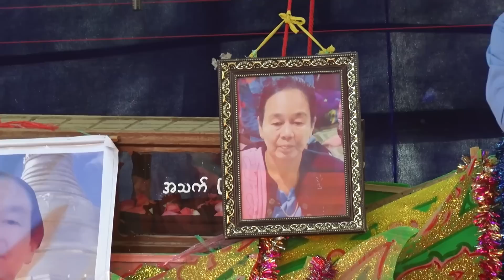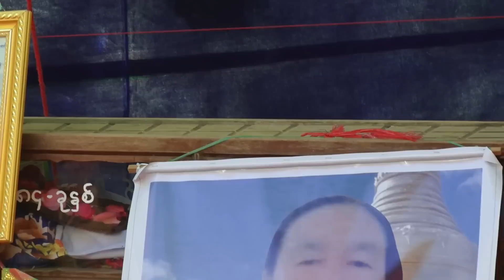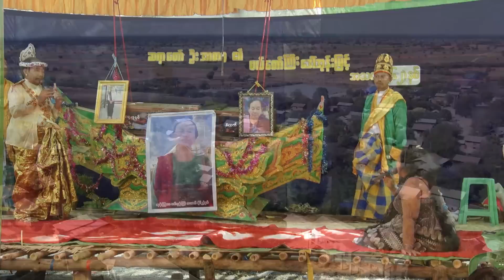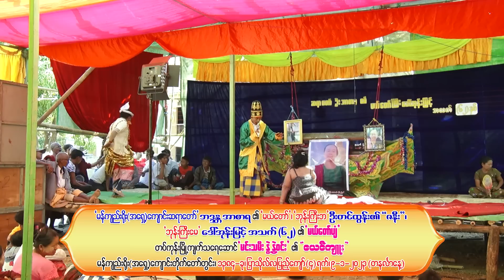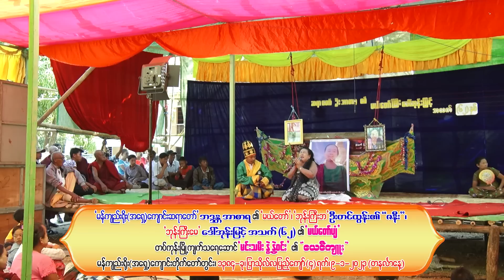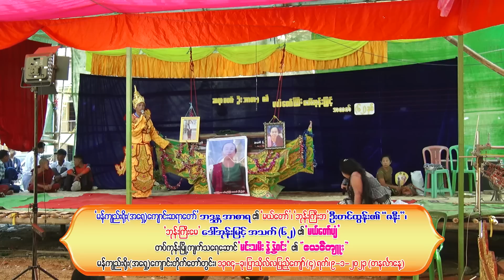ဧယင်ကျူး | မယ်တော်ပျံ | မင်းသမီးနွဲ့နွဲ့ဝင်း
ညောင်ရမ်းတိုက်နယ်၊ မန်ကျည်းရိုး(အရှေ့ကျောင်း)မယ်တော်ပျံ ဖျော်ဖြေတင်ဆက်မှုမှ ရိုက်ကူးထားခြင်းဖြစ်ပါသည်။

ဆိုင်း -
Mixing -
Camera - သီဟ (ညောင်ရမ်း)
Editing - သီဟ (ညောင်ရမ်း)

ကျွန်တော် ကိုသိန်းစိုးဝင်း(ခ) ကိုသီဟ သည် ဓာတ်ပုံ၊ ဗီဒီယို၊ ဒရုန်း ရိုက်ကူးတည်းဖြတ် အလုပ်ကို ၂၀၁၆ ခုနှစ်ကတည်းက စ၍ လုပ်ငန်းစတင်ခဲ့ပါသည်။
ကျွန်တော်ကိုယ်တိုင် ရိုက်ကူးတည်းဖြတ်ထားသည့် ဗီဒီယိုများကို ဆက်လက်တင်ပေးသွားပါမည်။

Photoshop Tutorial Video များလည်း အလျဉ်းသင့်သလို တင်ပေးသွားပါမည်။
သီဟ (ညောင်ရမ်း)

Photoshop and Lightroom tutorials (and the occasional photography tech) By THIHA. Learn how to use Adobe Photoshop and enjoy digital imaging technology. How to fix Computer Problem Video and travel with me on the occasional vlog too.

မြန်မာပြည်သူပြည်သားအပေါင်း ကျန်းမာချမ်းသာ၊ ဘေးရန်ကင်းပါစေ...

Photoshop and Lightroom tutorials ေတြတင္ေပးမွာပါ၊ Computer အတြက္ ျဖစ္ေလ့ျဖစ္ထရွိတဲ့ Problem ေျဖရွင္းနည္းေတြလည္း တင္ေပးသြားမွာပါ။

ျမန္မာျပည္သူျပည္သားအေပါင္း က်န္းမာခ်မ္းသာ၊ ေဘးရန္ကင္းပါေစ...

1.Changing Background Using Pen Tool Photoshop CC-2021,နောက်ခံပြောင်းခြင်း

2.Adobe Photoshop မှာ Click တစ်ချက်နဲ့ Color အမှန်ပြင်မယ်...

3.လိုင်စင်ပုံ အလွယ်ပြင်ကြမယ်, Passport Photo Editing

4.How to Whiten Teeth in Photoshop CC 2021, သွားဖွေးအောင်လုပ်မယ်

5.Adobe Lightroom Classic ဖြင့် Soft Vignette ပုံစံ ပုံပြင်ခြင်း

6.White Balance အမှန်ပြင်နည်း, Fix White Balance Using Photoshop

7.IMAGE IN TEXT ပြုလုပ်ပုံ : IMAGE INIDE OF TEXT with PHOTOSHOP.

8.Photoshop ဖိုင်ကို Preview Thumbnail ကြည့်ရအောင်လုပ်မယ်

9.How to multiple photos on A4 paper in Photoshop

10.How to make blur picture to clear in 3 minute.

11.PHOTOSHOP TUTORIAL: Sky Replacement in Photoshop 2021

12.Change Dress Color in Photoshop 2021| Photoshop သုံး၍ အင်္ကျီအရောင်ပြောင်းခြင်း

13.How to completely uninstall printer software!

14.How to Marge Images In One Paper: ပုံပေါင်းခြင်း

16.Using Lens Flare in Photoshop CC 2021

17.How To Drop Shadow In Photoshop: ပုံတစ်ပုံအား အရိပ်ချခြင်း

18.HOW TO TEXT GRADIENT IN PHOTOSHOP Using Blending Options: စာသားကို Gradient Text အဖြစ်လုပ်နည်း

19.Lab Color Mode - Photoshop Tutorial: Lab Color သုံးပြီး ပုံပြင်ခြင်း

20.Skin Retouch in Photoshop - Face Smooth Retouching

21.PHOTO MANIPULATION IN PHOTOSHOP | SAVE THE EARTH - CORONA VIRUS

22.HOW TO BLUR PICTURE BACKGROUND IN PHOTOSHOP

23.How To do Mask Mock up In Photoshop: Mock Up ပြုလုပ်ပုံ

24.Designing a poster in photoshop : Poster ပြုလုပ်ပုံ

◽Camcorder- NX5R

◽KEYBOARD & MOUSE
   JEQANG

◽Computer
   Intel i5 - 12th Gen
   GPU- RTX-2070 8GB (colorful)